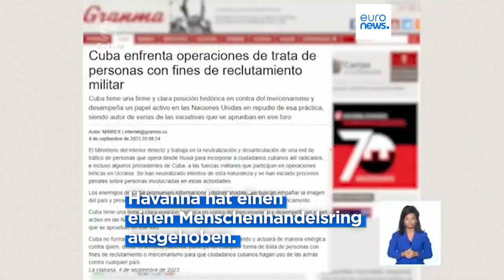Rekrutiert die russische Armee junge Männer auf Kuba?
Die kubanische Regierung hat erklärt, ein mutmaßliches russisches Netzwerk zur illegalen Rekrutierung von Kubanern für »Militäroperationen in der Ukraine« aufgedeckt zu haben. Ziel des Netzwerks sei es, in Russland und Kuba lebende Kubaner in die Streitkräfte einzugliedern.